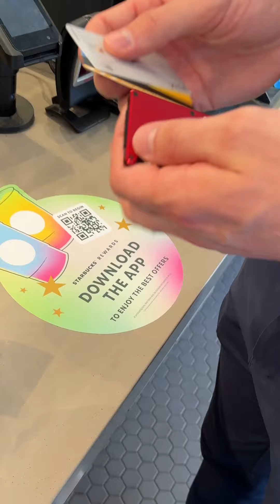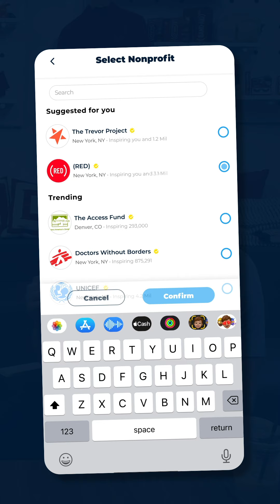Catching Up with (RED)UCATOR Carl Nassib: Part 2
(RED)UCATOR, former NFL player, and CEO of Rayze, Carl Nassib stopped by (RED) HQ to tell us about new things happening at Rayze.
Thank you, Merck for generously supporting (RED)!